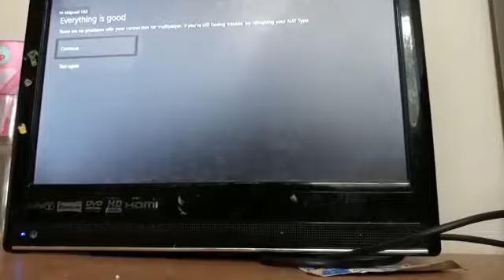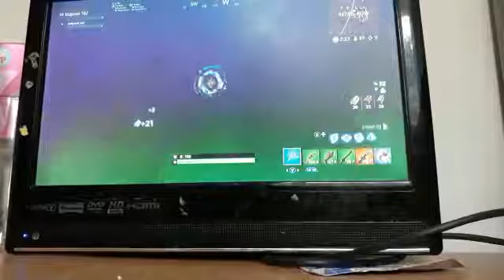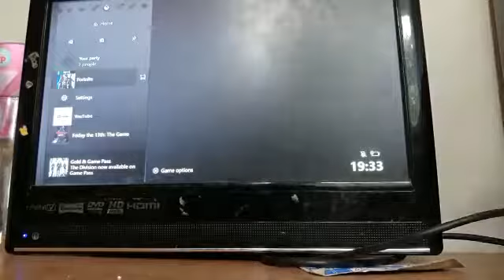Fortnight ali a impression